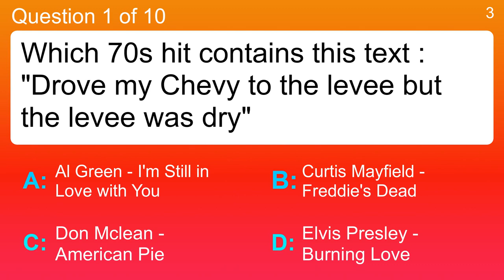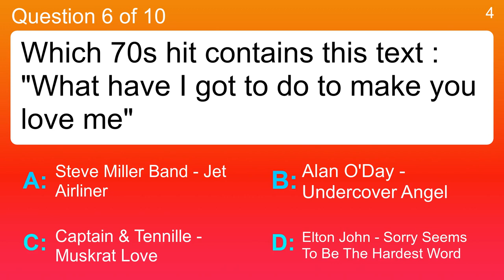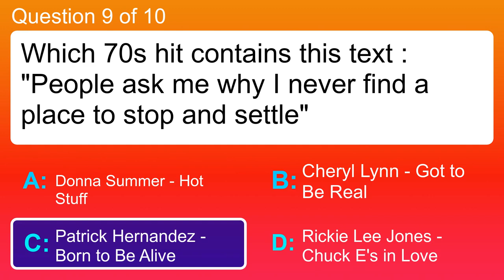1970s Hits Lyrics Quiz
Question 1 : Which 70s hit contains this text : "Drove my Chevy to the levee but the levee was dry"
 Answer a: Al Green - I'm Still in Love with You
 Answer b: Curtis Mayfield - Freddie's Dead
 Answer c: Don Mclean - American Pie
 Answer d: Elvis Presley - Burning Love

Question 2 : Which 70s hit contains this text : "See that girl, watch that scene"
 Answer a: Abba - Dancing Queen
 Answer b: Heatwave - Boogie Nights
 Answer c: Hot - Angel In Your Arms
 Answer d: Kc & The Sunshine Band - Keep It Comin' Love

Question 3 : Which 70s hit contains this text : "Once I had a love and it was a gas"
 Answer a: Ambrosia - How Much I Feel
 Answer b: Blondie - Heart of Glass
 Answer c: Jacksons - Shake Your Body
 Answer d: Michael Jackson - Don't Stop 'Til You Get Enough

Question 4 : Which 70s hit contains this text : "It's just a silly phase I'm going through"
 Answer a: 10cc - I'm Not In Love
 Answer b: Melissa Manchester - Midnight Blue
 Answer c: Sugarloaf - Don't Call Us, We'll Call You
 Answer d: Tavares - It Only Takes A Minute

Question 5 : Which 70s hit contains this text : "Just when I've begun to get myself together you waltz right in the door"
 Answer a: Alicia Bridges - I Love The Nightlife
 Answer b: Dolly Parton - Here You Come Again
 Answer c: Jay Ferguson - Thunder Island
 Answer d: Odyssey - Native New Yorker

Question 6 : Which 70s hit contains this text : "What have I got to do to make you love me"
 Answer a: Alan O'Day - Undercover Angel
 Answer b: Captain & Tennille - Muskrat Love
 Answer c: Elton John - Sorry Seems To Be The Hardest Word
 Answer d: Steve Miller Band - Jet Airliner

Question 7 : Which 70s hit contains this text : "Spend most of his time chasing women and drinking"
 Answer a: Loggins & Messina - Your Mama Don't Dance
 Answer b: Stealers Wheel - Stuck In The Middle With You
 Answer c: Temptations - Papa Was A Rolling Stone
 Answer d: Timmy Thomas - Why Can't We Live Together

Question 8 : Which 70s hit contains this text : "And making love was just for fun"
 Answer a: Aerosmith - Dream On
 Answer b: Eric Carmen - All By Myself
 Answer c: Paul McCartney & Wings - Let 'Em In
 Answer d: Queen - Bohemian Rhapsody

Question 9 : Which 70s hit contains this text : "People ask me why I never find a place to stop and settle"
 Answer a: Cheryl Lynn - Got to Be Real
 Answer b: Donna Summer - Hot Stuff
 Answer c: Patrick Hernandez - Born to Be Alive
 Answer d: Rickie Lee Jones - Chuck E's in Love

Question 10 : Which 70s hit contains this text : "Cause I'll be standing on the side when you check it out"
 Answer a: Kool & The Gang - Hollywood Swinging
 Answer b: Roberta Flack - Feel Like Makin' Love
 Answer c: Stevie Wonder - Don't You Worry 'bout A Thing
 Answer d: Steely Dan - Rikki Don't Lose That Number